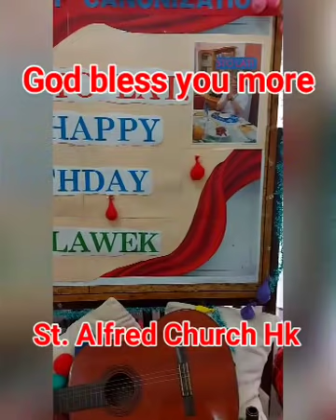Happy birthday and Happy Sacerdotal day Fr.Slawek